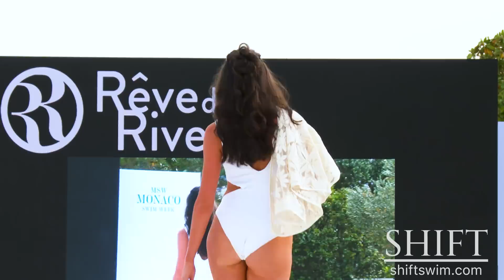REVE DE RIVE 4K / Bikini Swimwear Fashion Show / Monaco Swim Week 2022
2022 SWIMWEAR COLLECTION
MONACO SWIM WEEK
Designer bikinis and one piece swimwear.

This video is NEWSWORTHY coverage of a fashion industry event. It documents the art on display at the Fairmont Monte Carlo Hotel, Monaco, during Monaco Swim Week 2022. It also serves as a buying guide.

🌍fashion show was produced by Planet Fashion Tv. You can learn more about the great things they are doing here:

SHIFT traveled to Monte Carlo to film this show for you. David, Yulia, Wellington and Alfredo. We hope you enjoy this show. We filmed this at the Fairmont Hotel in Monte Carlo, Monaco.